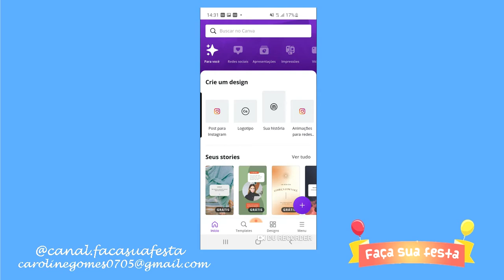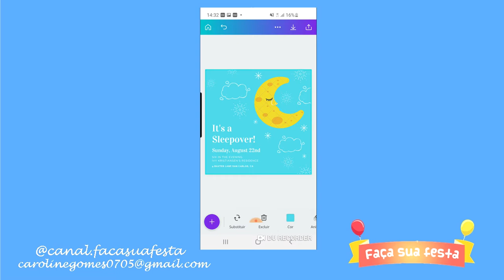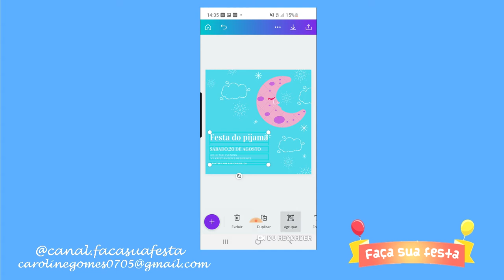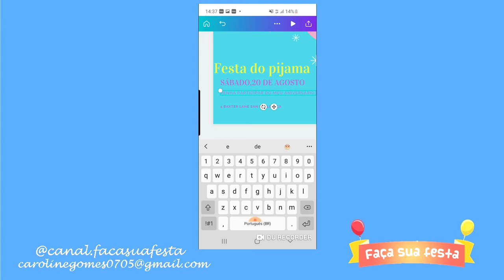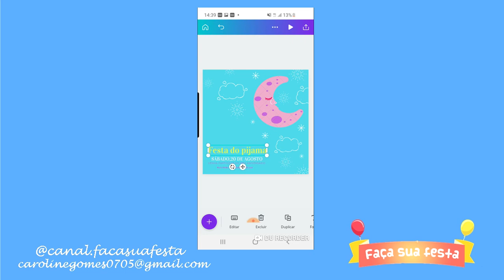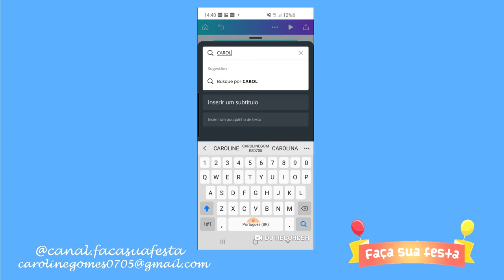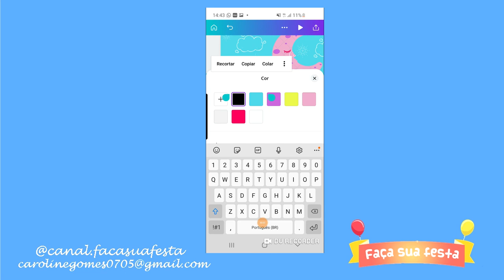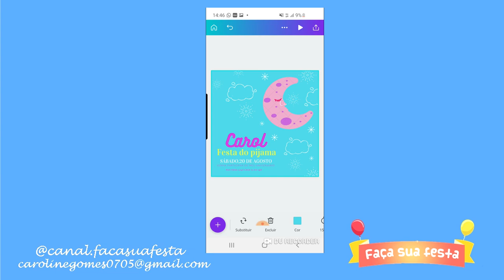COMO FAZER CONVITE FESTA DO PIJAMA DIGITAL (GRÁTIS) - FAÇA SUA FESTA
Nesse vídeo mostro como fazer um convite digital para festa do pijama sem gastar nada.

♡ENGLISH:

In this video I show you how to make a digital pajama party invitation without spending anything.

HOW TO MAKE DIGITAL PAJAMA PARTY INVITATION (FREE) - MAKE YOUR PARTY

♡Español:
En este video te muestro cómo hacer una invitación digital a una fiesta de pijamas gratis.

CÓMO HACER UNA INVITACIÓN DIGITAL PARA UNA FIESTA DE PAJAMA (GRATIS) - HAZ TU FIESTA

♡日本:このビデオでは、何もお金をかけずにデジタル パジャマ パーティーの招待状を作成する方法を紹介します。

デジタル パジャマ パーティー招待状の作り方 (無料) - パーティーを開催

♡DEUTSCH:In diesem Video zeige ich dir, wie du eine digitale Pyjama-Party-Einladung erstellen kannst, ohne etwas auszugeben.

WIE MAN DIGITALE PYJAMA-PARTY-EINLADUNGEN ERSTELLT (KOSTENLOS) – HABEN SIE IHRE PARTY

♡中國人:在本視頻中，我將向您展示如何在不花費任何費用的情況下製作數字睡衣派對邀請。

如何製作數字睡衣派對邀請函（免費） - 參加派對